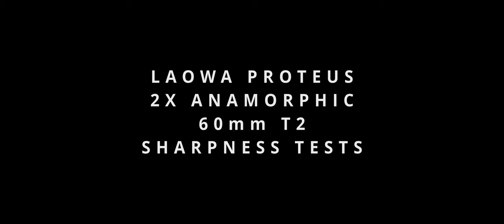LAOWA PROTEUS 2X ANAMORPHIC 60mm T2 Sharpness Tests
Sharpness tests using the LAOWA PROTEUS 2X ANAMORPHIC 60mm T2.